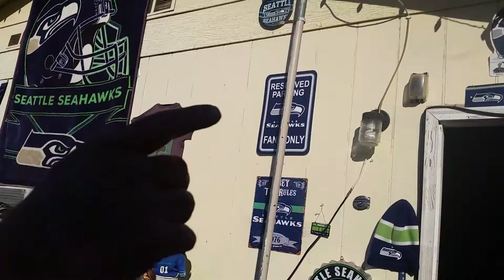Chris's Seahawks house